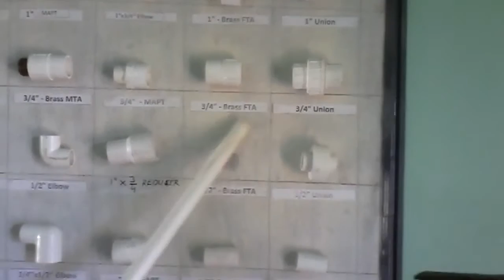Introduction to Plumbing Tools_Plumber Materials Name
H.R. International, Providing complete HR solutions is india's leading recruitment agency for gulf countries, initiated in the year 2005 is an ISO 9001:2008 certified manpower agency with the head-office located in New Delhi, India and branch office in Mumbai.

The company has successfully placed thousands of candidates in overseas markets and striving hard towards the achievement of same goal in European Market as well. It has a total strength of around 150 employees, with it’s branch office located in Mumbai, and has an enlarged chain of associative offices covering almost every state, like Uttar Pradesh, Bihar, Rajasthan, Gujarat, Punjab, Andhra Pradesh, Tamil Nadu, Kerala, etc, whereas, the overseas partnering offices are in Bangladesh, Indonesia, Philippines, Jordan, Egypt, Qatar, Sudan, Vietnam, Ghana and Sri Lanka etc.

MINISTRY OF HEALTH - SAUDI ARABIA

 H.R. International is a well-recognised name in the healthcare sector and has gained superior enterprise in identifying the right candidate for this industry. We are approved Agency for the recruitment of Health care professional, such as consultant, Specialist, Resident, & G.P, along with other professional Nursing (B.Sc) & Paramedical staff for the Govt. Hospitals throughout the Kingdom of Saudi Arabia under the aegis of the MOH (Ministry of Health), Govt. of Saudi Arabia. We have provided employment assistance to sufficient numbers of candidates in the healthcare industry and are considered as one of the most preferred service providers across the Middle East countries, especially for the senior level Medical Professionals. We have achieved a global reputation for our standard employment assistance in the medical and healthcare domain, since, all the requirements placed by the end of our respectable overseas clients are addressed promptly and professionally.

We have huge vacancies available for the Medical and Healthcare segment.

Name : Sohail Akhtar, Position : General Manager

Head Office: Building No.-198, 1st Floor, Jeewan Nagar, Opp.Maharani Bagh, New Delhi- 110014, (India).